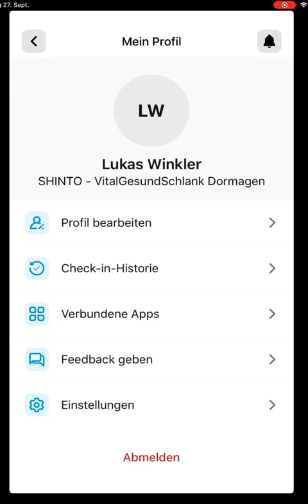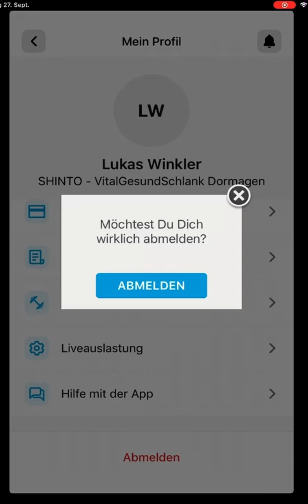NEUE SHINTO-APP | Profil verwalten & Apps verbinden | SHINTO Dormagen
In diesem Video zeigen wir Euch, wie Ihr in der NEUEN SHINTO-APP Euer Profil verwalten und Apps verbinden könnt.